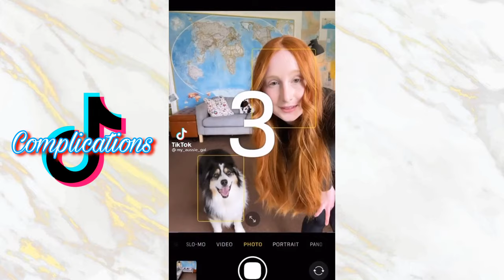my_aussie_gal Tiktok Complication